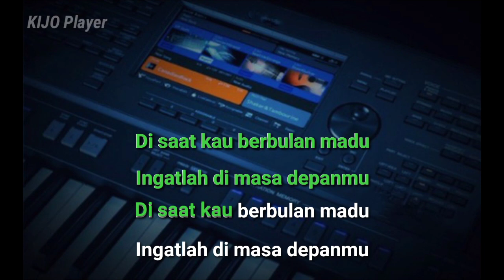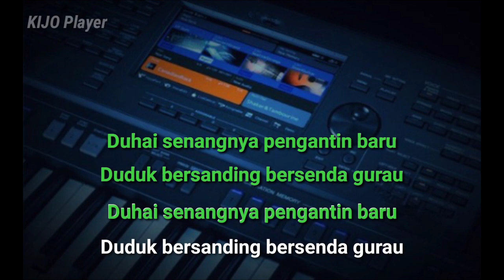PENGANTIN BARU_Nasida Ria _Karaoke & Lirik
Karaoke PENGANTIN BARU
Qasidah PENGANTIN BARU

Lagu PENGANTIN BARU di bawakan oleh Group Qasidah Nasida Ria